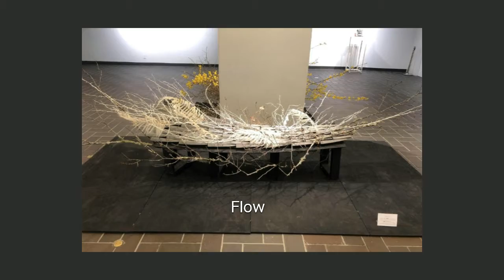【美術】 現代瓦・造形といけばなコラボレーション at 東京都美術館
瓦職人が造形作品を出展する展覧会です。それと生け花（ドライフラワー）のコラボレーションによる展示です。
「奇想の系譜」展を見た後についでに観ました。
これが意外と面白かった。
むしろ、自分的には「奇想の系譜」並に面白かったです。
3次元物は説得力がありますねェ。
無料ですしね。